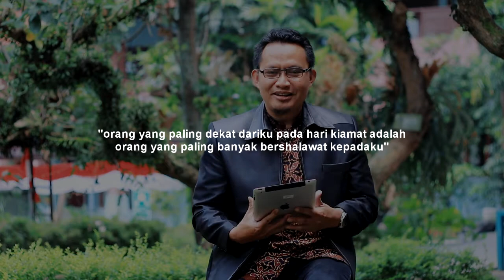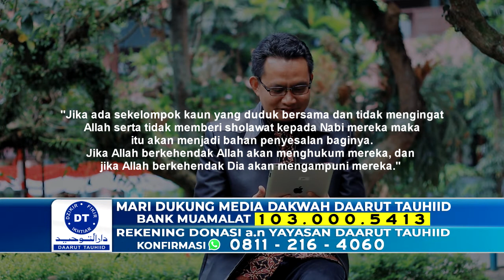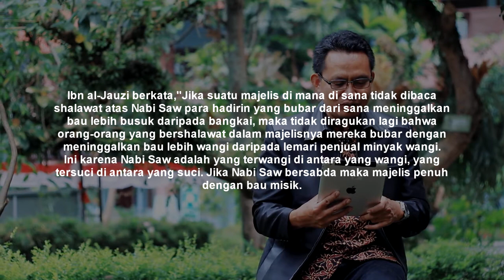BERANDA INSPIRASI - MUSYAWARAH YANG EFEKTIF CHAPTER 1 PART 4